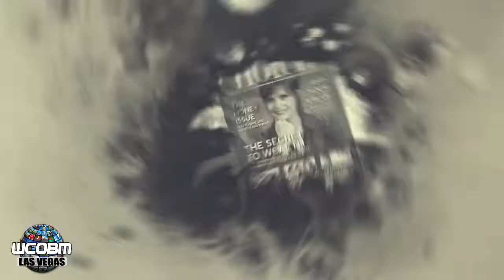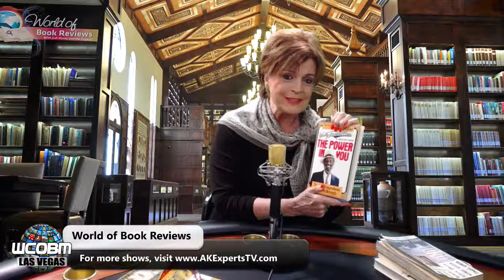The Power in You and Kaffir Boy: An Autobiography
Judi Moreo reviews two books, The Power In You by Wally "Famous" Amos & Gregory Amos Ten Secret Ingredients for Inner Strength. Kaffir Boy by Mark Mathabane, The True Story of A Black Youth's Coming of Age in Apartheid South Africa